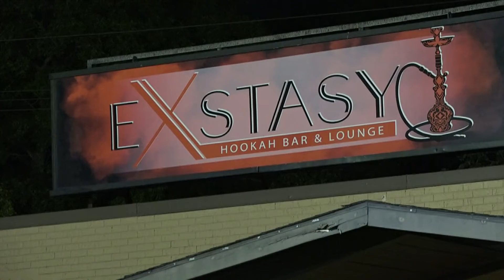Exstasy Hookah Bar & Lounge owner shuts down business after shooting leaves 5 injured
"As of now I am closing Exstasy. Thank you for the support. God Bless," Arnell Siggers said in the Facebook post.